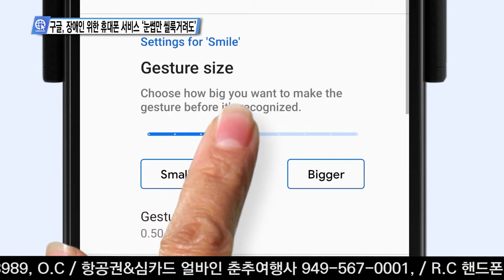구글, 장애인 위한 휴대폰 서비스 ‘눈썹만 씰룩거려도’